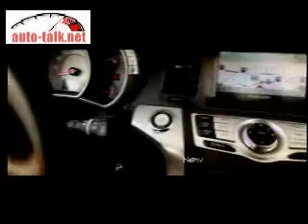2009 Nissan Murano at LA Auto Show and TV Commercial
Nissan reveals the 2009 Nissan Murano at the LA Auto Show.